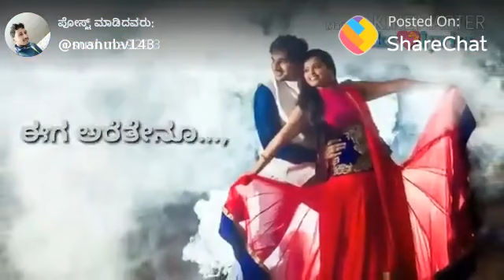Felling songs(61)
Interesting songs